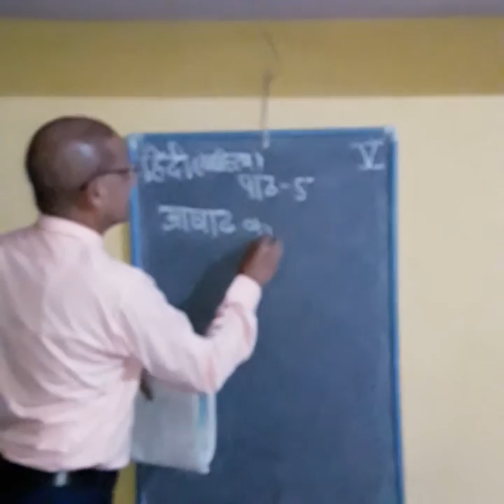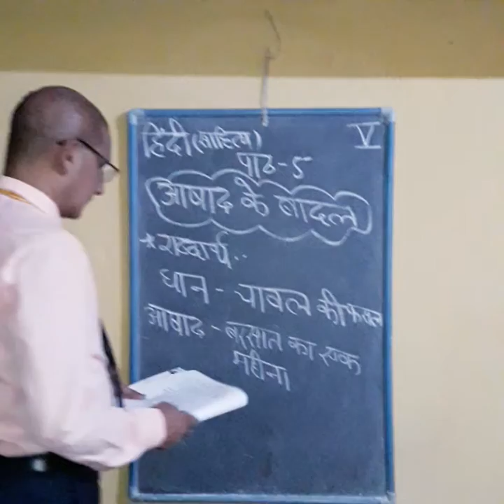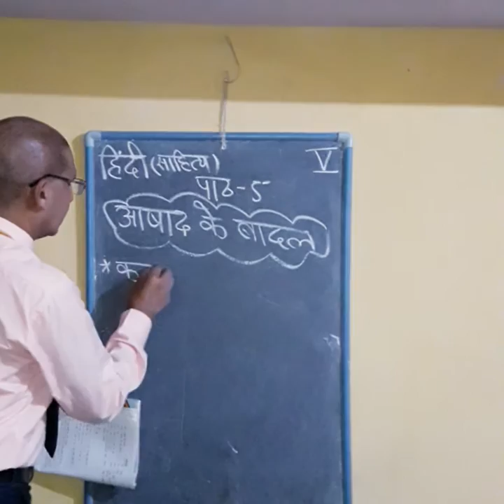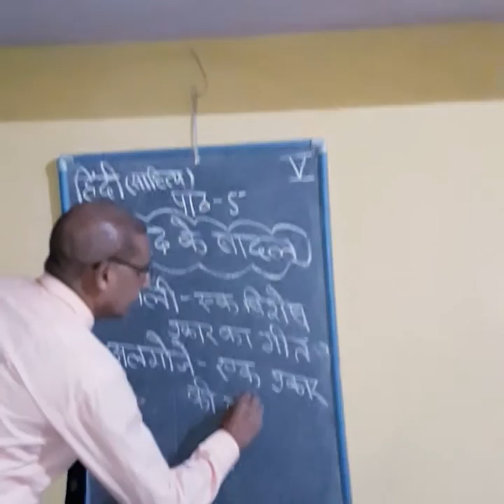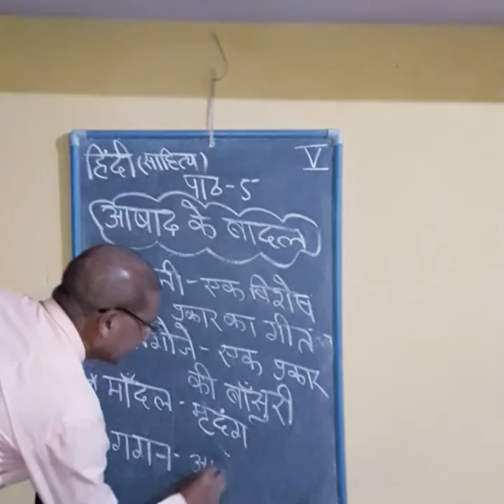Hindi literature ch-5, class-V, P-2